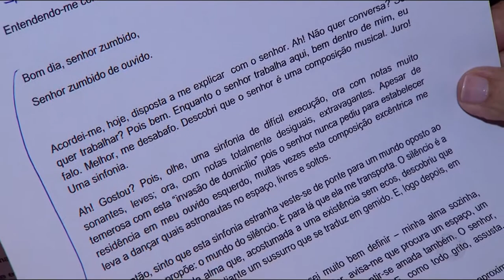GR - Novembro Laranja: Zumbido de ouvido tem tratamento - 08-11-2017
Além de ser o Novembro Azul, de alerta contra o câncer de próstata, novembro também é de alerta laranja, contra o zumbido de ouvido. É um problema bem pouco divulgado, mas que atinge quarenta milhões de brasileiros. E é um tormento! que tal uma cigarra cantando na sua cabeça 24 horas?